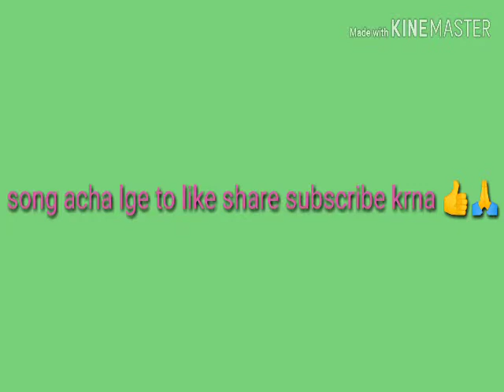Basanti massom sharma new haryanvi hit song writer dosto ke like share subscribe 🙏